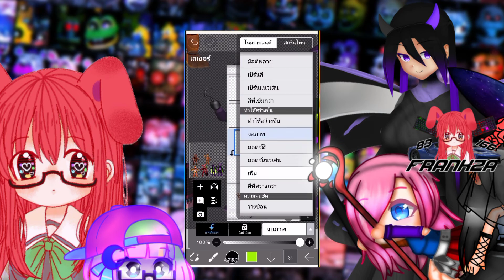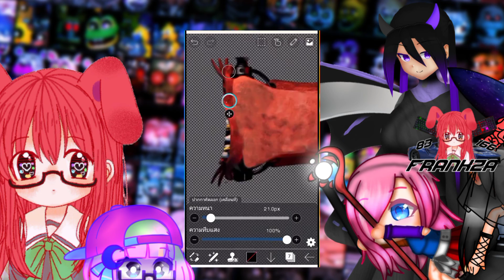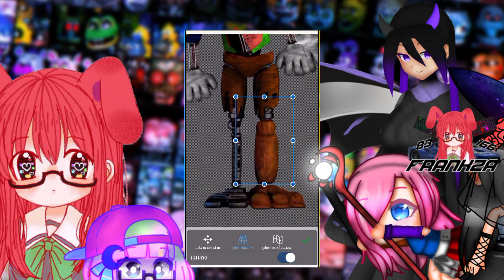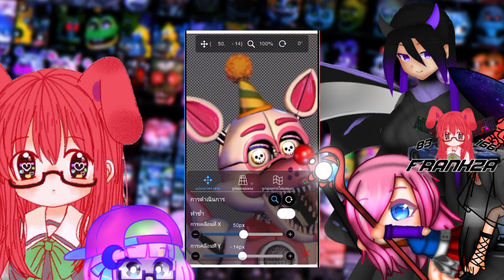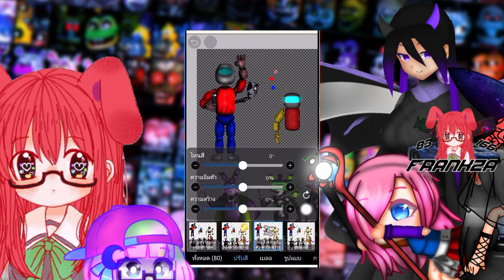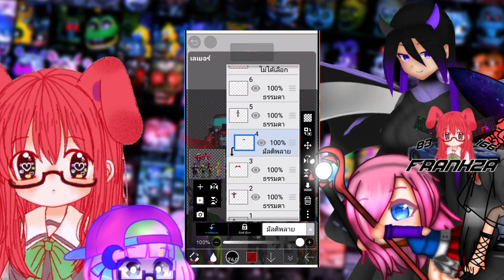[Fanart|Speed Edit] Making Fnaf Speed Editor part3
☆Design